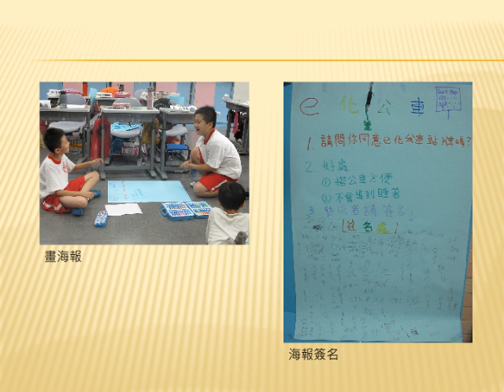DFC Taiwan 2013 站牌E起來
故事編號：CHI-2013073 站牌「e」起來
輔導員：李金玉
改變世界小推手：沈泓毅、黃申宏